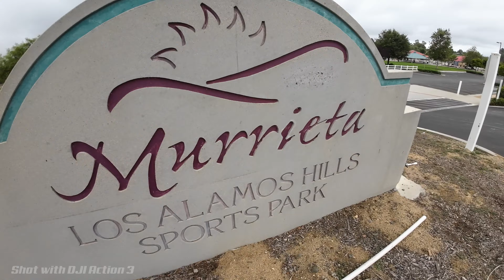Losing 100 LBS/September Update/Come Walk With Me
What's up Goal Chasers!!! If you are new to the channel my name is Tashombe Berry aka Cali_Hussle619 and this is Goal Chasers!!!

Just here dropping workouts that have helped me lose 70 pounds in the last 4 months follow me for workout routines and what I eat in a day videos as well. Lets do this together!!!

Current Weight: 373

Total Weight Lost 70 Pounds Down!!!

Equipment used:
Sony FX3
DJI Action 2
DJI Wireless Mics
DJI Ulanzi Case
Rode Headphones
Rodecaster Pro
Rodecaster Pro Cover
Magic Keyboard
Tamron 20mm 2.8
Hollyland 150 Wireless Microphone
Rode Podmic
Newwer flapjack light
Godox LC500R
Elgato Wave Mic Arm

Hi there! My name is Tashombe Berry and I'm the founder of this channel. We explore how to make fitness a part of your lifestyle, what it's like living with an eating disorder while trying to maintain a healthy diet, as well as fashion-related topics. This channel focuses on overcoming obstacles that come up in life by providing support from someone who has been through them too - we're all learning together!